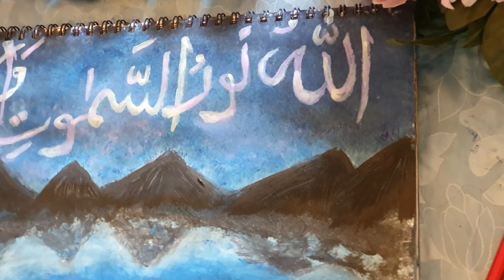Quranic Ayat calligraphy and painting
I paint this calligraphy with help of poster colours I use purple, black and blue shades. First paint night sky then I draw lake with few blue black and white shades, after that I highlited some shades with white colour, then I paint mountains and blend after painting everything, I paint arabic words that is taken from Holy book Quraan " Allah hu noor o wa sama waat e wal ard"
This painting is for beginners and for information and learning.